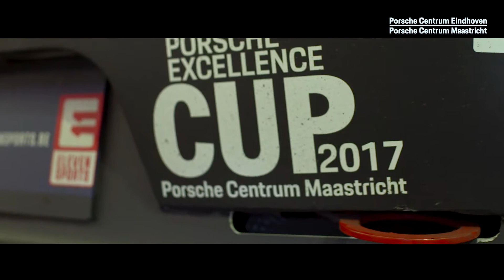PORSCHE Centrum Eindhoven /Maastricht: Aftermovie 24u Zolder 2018